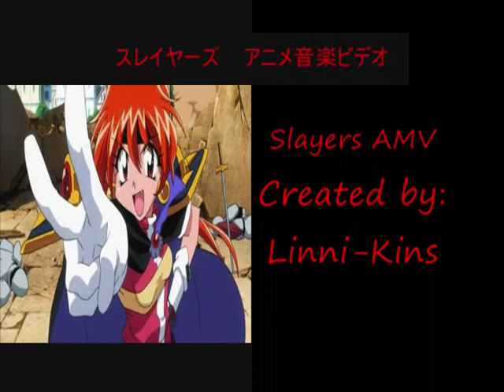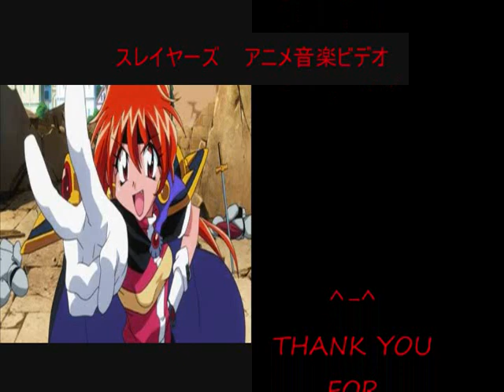スレイヤーズ Slayers [AMV] -- Love Shield 愛シールド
A Slayers AMV I made to the song "Love Shield" by Masami Okui
This is my first AMV :3 I'm pretty proud of it! Hope you enjoy!!!

スレイヤーズAMV私は奥井雅美の曲"愛盾"に加え
これは、私はかなりそれを誇りに思っている私の最初のAMVです！あなたがお楽しみください！

Slayers is owned by: Hajime Kanzaka